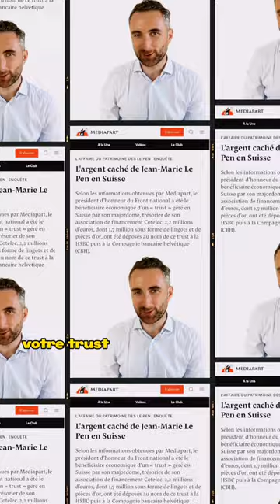Jean-Marie Lepen soupçonné d'évasion fiscale via un trust offshore aux Iles Vierges Britanniques ?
▬▬▬ 🎓🎓🎓 NOS FORMATIONS 🎓🎓🎓 ▬▬▬

🔗 *Prestataires* :
Poulpeo - Bénéficiez de *codes promo et cashbacks* sur vos achats via plus de 1.600 sites marchands (5 euros offerts - Code AiNwab)

▬▬▬ 👩‍⚖️👦🏽🧑🏻‍🔧 NOTRE COMMUNAUTÉ 👨🏿‍⚖️👨‍🎨👩🏻‍💼 ▬▬▬

▬▬▬ 🥇🥇🥇  NOTRE ENGAGEMENT 🥇🥇🥇▬▬▬

▬▬▬ 🛑🛑🛑 IMPORTANT 🛑🛑🛑 ▬▬▬